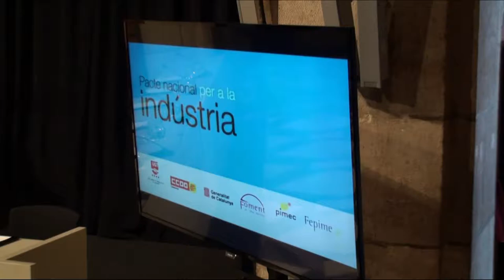Acte solemne de signatura del Pacte Nacional per a la Indústria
El president Puigdemont, acompanyat del conseller Vila, ha presidit l'acte solemne de signatura del Pacte Nacional per a la Indústria.